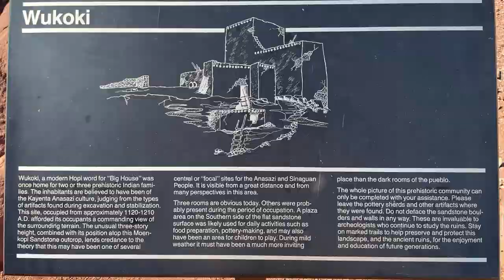Snap Happy Hikes - Sunset Crater Volcano National Monument - April 3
Exploring this volcanic monument outside Flagstaff, AZ while waiting for the Grand Canyon to empty out. A wonderfully less busy SW option with lots of cultural significance! Stick around for some impressive pueblo action.